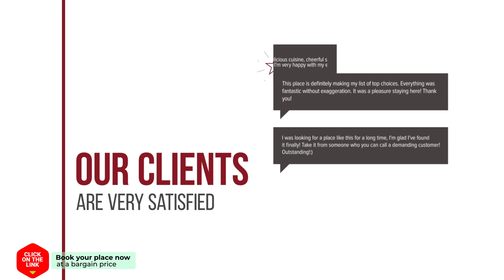Amplio piso para 4 centro de Arroyo hotel review | Hotels in Benalmadena | Spain Hotels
Amplio piso para 4 centro de Arroyo hotel video review. Hotels in Benalmadena, european 3 stars hotels.